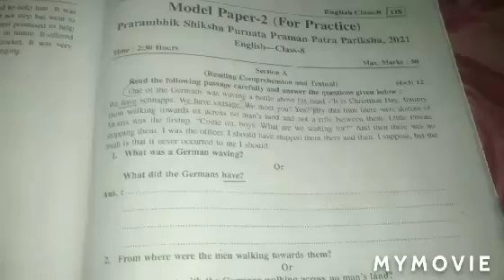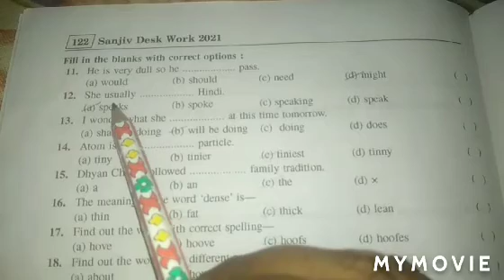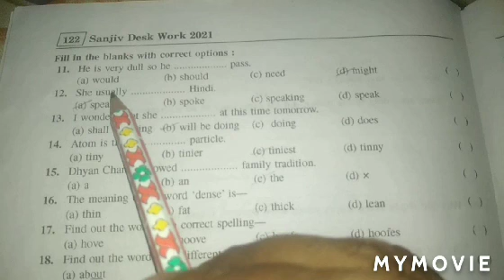Modal paper 2nd